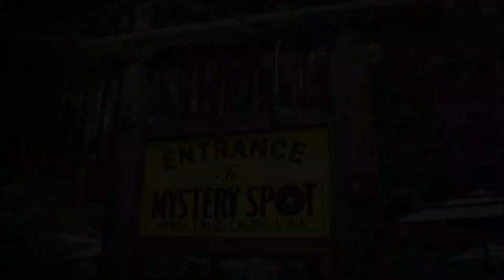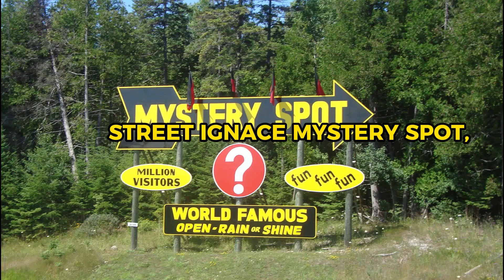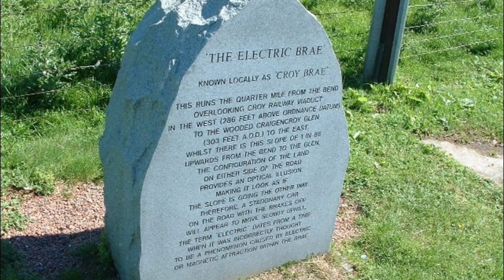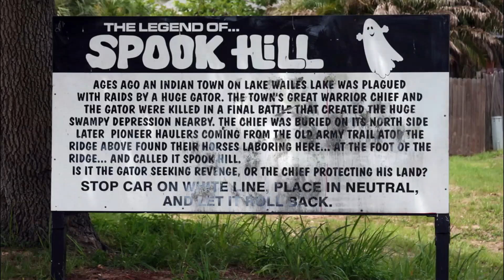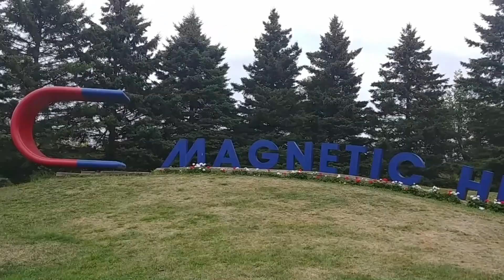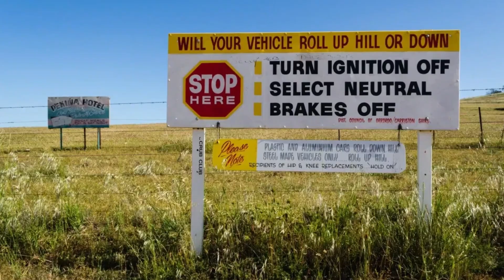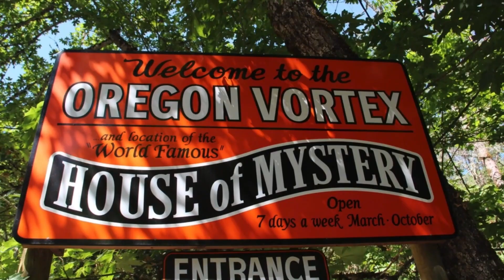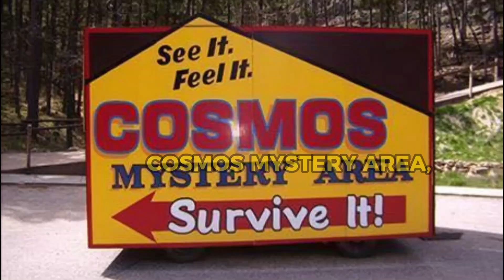15 Rarest Places on Earth Where Gravity Seems No Work | Places You Need To Visit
Prepare to be amazed as we explore the mysterious phenomena occurring in select locations around the globe where gravity appears to behave in unexpected ways. From mind-bending optical illusions to gravity-defying feats, join us on a journey to uncover the secrets of these fascinating places where the laws of physics seem to bend and twist.

In this captivating video, we'll take you on a tour of some of the most famous gravitational anomalies on Earth, where visitors are left scratching their heads in disbelief. From the iconic Mystery Spot in California to the Gravity Hill in Pennsylvania, these locations have puzzled scientists and intrigued curious travelers for decades.

Join us as we delve into the science behind these gravitational oddities, exploring theories and hypotheses that seek to explain the seemingly impossible phenomena witnessed in these places. Could it be magnetic fields, geological formations, or simply clever illusions at play? We'll unravel the mysteries and separate fact from fiction.

But it's not just about the science – we'll also share firsthand accounts and experiences from visitors who have witnessed these gravity-defying marvels firsthand. From cars rolling uphill to people appearing to shrink or grow in size, the stories from these places are as fascinating as they are perplexing.

As we journey from one gravity anomaly to the next, we'll also discuss the cultural significance and folklore surrounding these sites, where myths and legends often intertwine with scientific inquiry. From ancient legends to modern-day mysteries, these places are steeped in history and intrigue.

So whether you're a science enthusiast seeking to understand the mysteries of the universe or simply someone with a sense of wonder and curiosity, this video is sure to captivate and inspire. Join us as we explore the places on Earth where gravity seems to have a mind of its own.

And be sure to join the conversation in the comments below – we'd love to hear your thoughts on gravitational anomalies and any experiences you've had visiting these mysterious places!